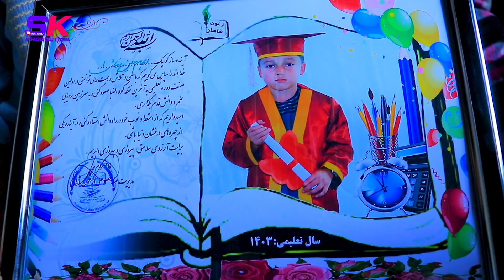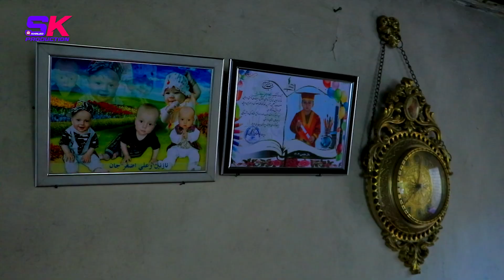کمک و همکاری - شوهر و خانم که هر دو معلول هستند اما ...؟